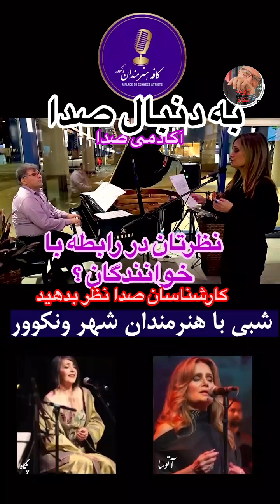November 11, 2024